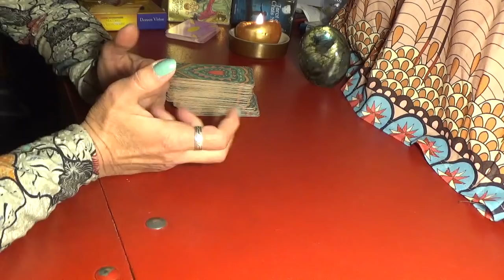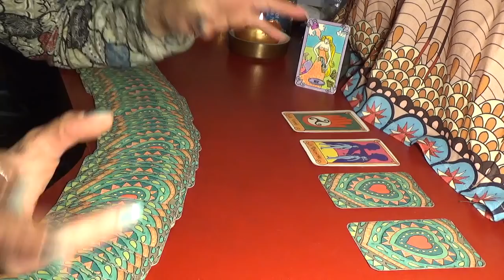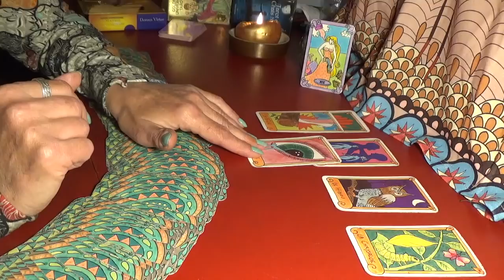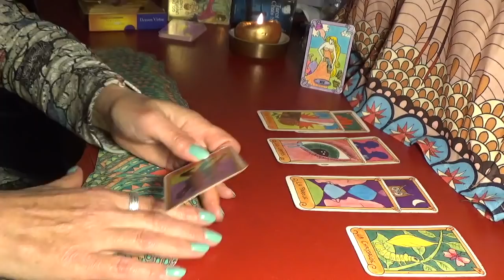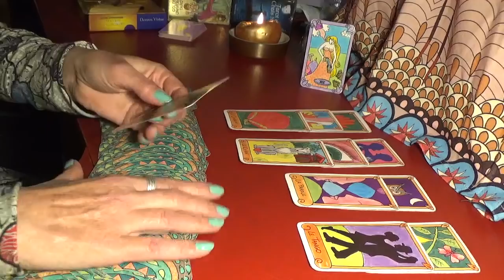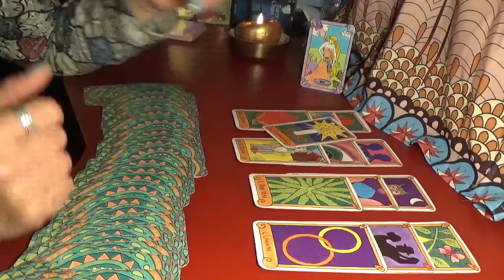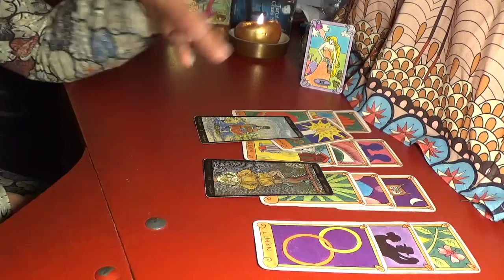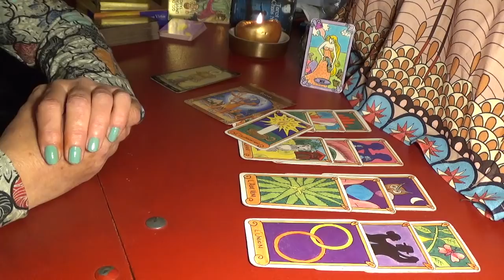POISSONS sentimental MAI 2022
Bonjour à tous! Les cartes du mois sont la Chrysalide et Tempérance. Nous sommes donc dans une phase de transformation, de transmutation, de nous même et de nos relations. Période charnière pour beaucoup de signes.

Ces petits gestes soutiennent grandement cette chaîne et je vous en remercie!

Paix, joie et amour sur vous tous...